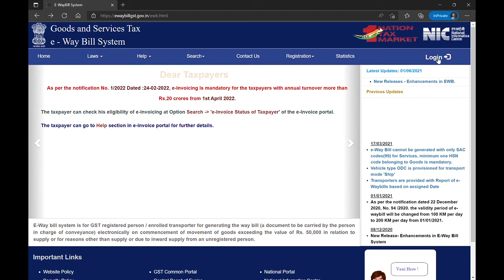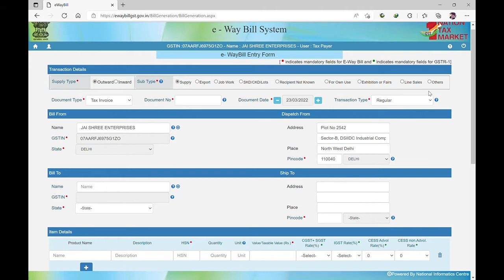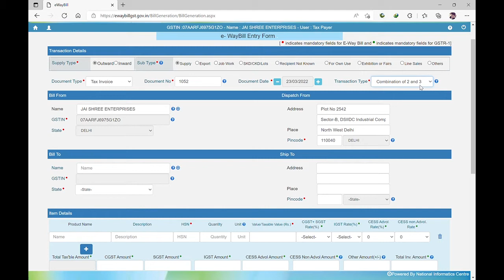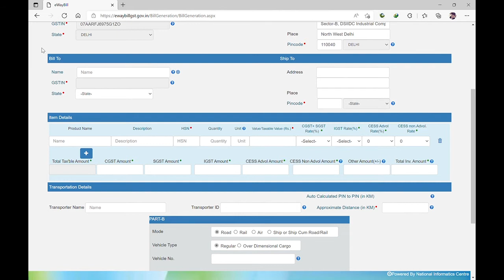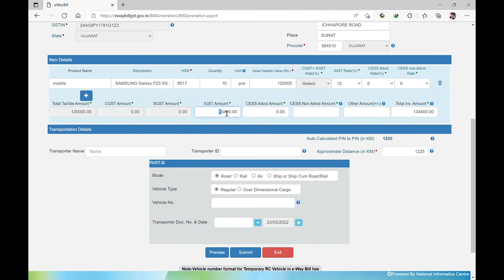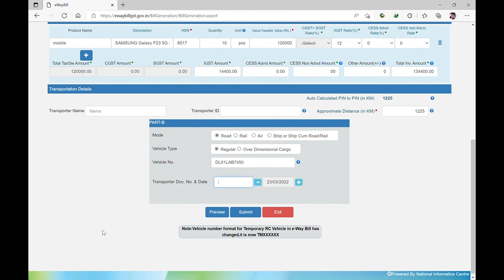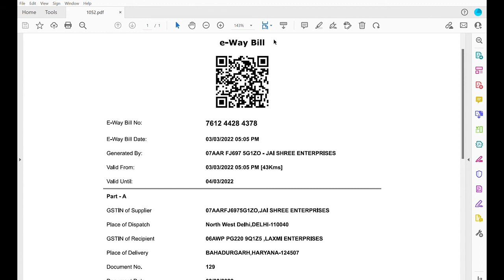E Way Bill Kaise Banaye | How to Generate Eway Bill | All You need to know about E-Way bill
Documents to carry in case eway bill is not required
An e-way bill will act as an effective tool to check tax evasion at various points and track the movement of goods. The transporter has to ensure that a copy of the tax invoice or a bill of supply should be carried when an e-way bill is not required to be generated.

An insight into how the e-way bill acts as a tax evasion tool can be seen from an instance. If some raw material is being transported from Karnataka to Tamil Nadu, where it is processed into finished goods and sold, the state in which they should receive the revenue is Tamil Nadu because it is the state of consumption. Whereas, if half of the finished goods are transported to another state, say Kerala and then sold there, then the revenue share belongs to Kerala. This is where the e-way bill comes into use. It helps us clearly know the movement of goods in every state and thus helps prevent tax evasion. Hence, the e-way bill is an important document that facilitates the movement of goods from one place to another.
An e-way bill can be generated electronically by uploading relevant details, including the type of goods, the HSN code, quantity and taxable value, details of the recipient, details of the transporter, vehicle number etc. The taxpayer/ transporter must generate an e-way bill before the movement of goods commences. Therefore, it is needless to say that if a taxpayer is covered under mandatory provisions, the goods should, at all times, be covered by an e-way bill. But if not, then he is required to carry a copy of a tax invoice or the valid document stated under the Invoicing provisions of GST laws.

Specific goods exempted from eway bill
Liquefied petroleum gas for supply to household and non-domestic exempted category customers
Kerosene oil sold under Public Distribution System (PDS)
Postal baggage transported by Department of Posts
Natural or cultured pearls and precious or semi-precious stones; precious metals and metals clad with precious metal
Jewelry, goldsmiths’ and silversmiths’ wares and other articles
Currency
Used personal and household effects
Unworked and worked coral
Goods transported are alcoholic liquor for human consumption, petroleum crude, high-speed diesel, petrol, natural gas or aviation turbine fuel.
Goods being transported are not treated as supply under Schedule III of the Act. Schedule III consists of activities that would neither be a supply of goods nor service like service of an employee to an employer in his employment, functions performed by MP, MLA etc.
Goods transported are empty cargo containers
Goods other than de-oiled cake being transported are specified in notification No. 2/2017– Central Tax (Rate) dated the 28th June 2017. A few of the goods that are included in the above notification are as follows:
Curd, lassi, buttermilk
Fresh milk and pasteurized milk not containing added sugar or other sweetening matter
Vegetables
Fruits
Unprocessed tea leaves and unroasted coffee beans
Live animals, plants and trees
Meat
Cereals
Unbranded rice and wheat flour
Salt
Items of educational importance (books, maps, periodicals)

Specific transactions that do not require e way bill
e-Way Bill is optional for goods of value less than Rs. 50,000 (except in cases of mandatory e-way bill provisions like the movement of Handicraft goods and movement of goods for Interstate Job work)
If goods are being transported by a non-motorized conveyance (Ex. Horse carts or manual carts)
If goods are being transported:
From the port, airport, air cargo complex and land customs station to an inland container depot (ICD) or a container freight station (CFS) for clearance by Customs
From ICD or CFS to a customs port, airport, air cargo etc. under customs bond
From one customs port/station to another one under customs bond
Goods transported under the customs supervision or customs seal
Goods transported within the notified area
Goods transported are transit from/ to Nepal/ Bhutan
If goods are transported to a weighbridge within 20kms and back to the place of business covered under a Delivery Challan (DC)
Where Government or local authorities transport goods by rail as a consignor
Goods transported to/from the Ministry of Defense
So, if a taxpayer falls under any of the above categories, he will not be required to generate an e-way bill. Though the taxpayers who fall under e-way bill exemptions are relieved of this compliance, they should ensure that the other documents like the invoice and bill of supply are in accordance with the rules and regulations. A taxpayer flouting the e-way bill rules is punishable with severe consequences.